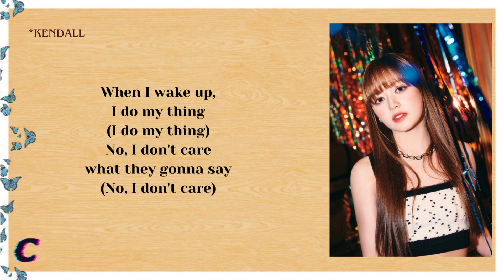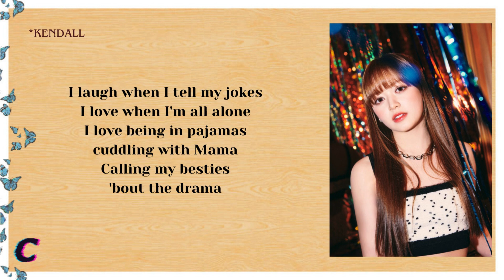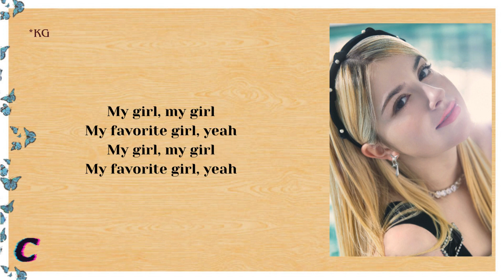VCHA - FAVORTITE GIRL (Easy Lyrics)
•All Rights Administered by JYP ENTERTAINMENT and VCHA.
•Artist: VCHA
•Song 🎵:  FAVORTITE GIRL
•SINGLE
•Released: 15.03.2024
•Don’t reupload!